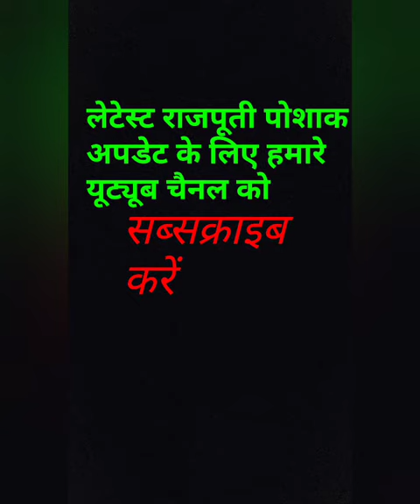राजपूती प्योर ठाकुर जी पोशाक//Rajputi Poshak//Hand Work Rajputi Dress